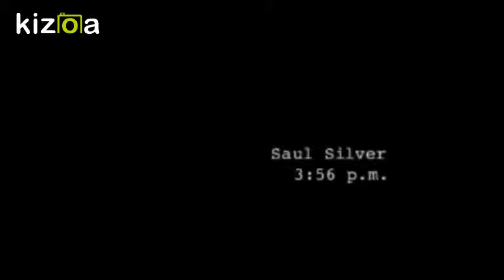Pineapple Express - Wanted Dread Or Alive